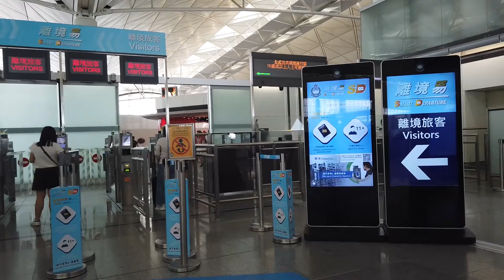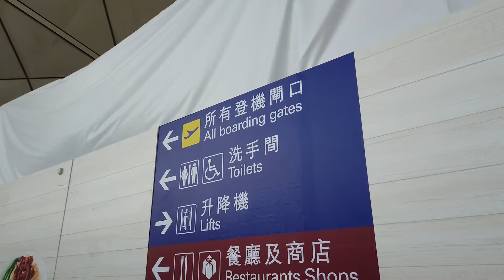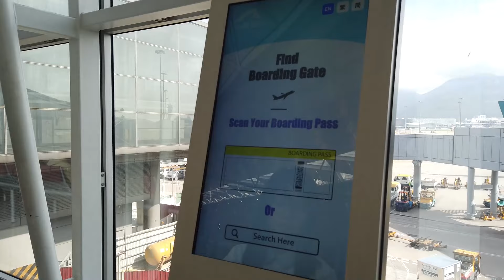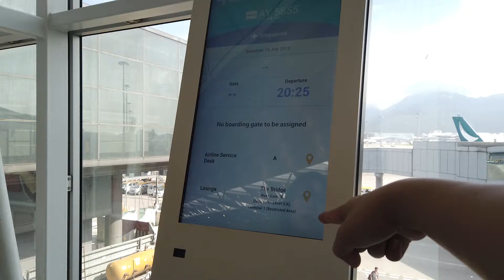coming back DJI 0591